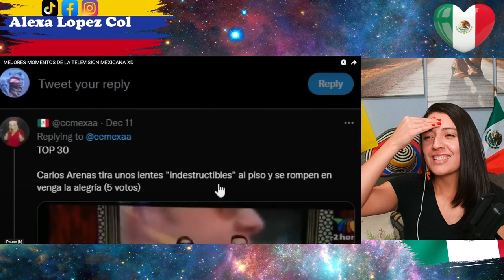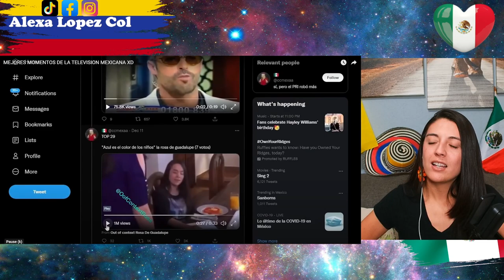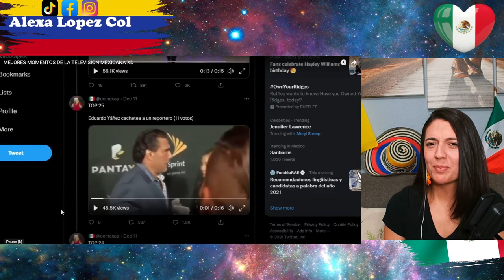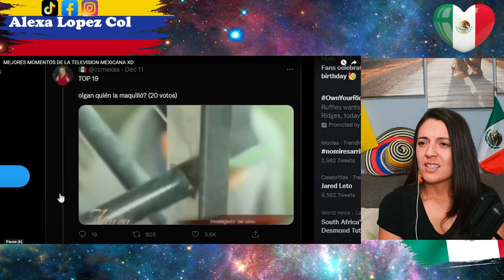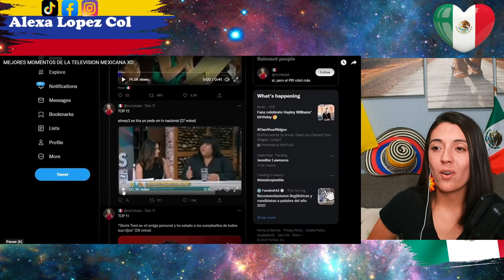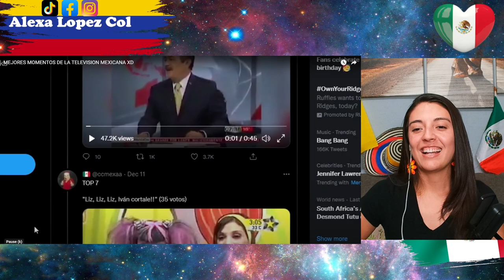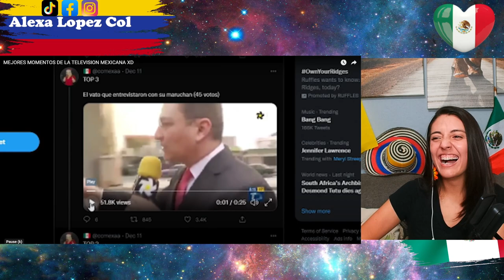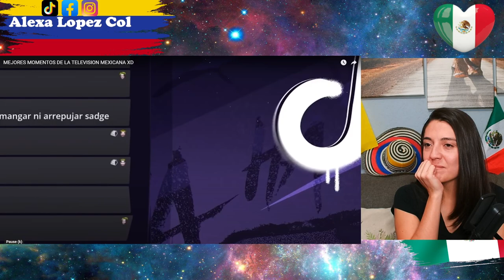MEJORES MOMENTOS DE LA TELEVISION MEXICANA XD - COLOMBIANA REACCIONA!